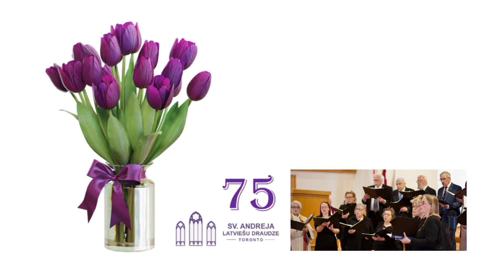Lūgšana 2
Arvīds Purvs (Jānis Akurāters)
Sv. Jāņa draudzes Ansamblis